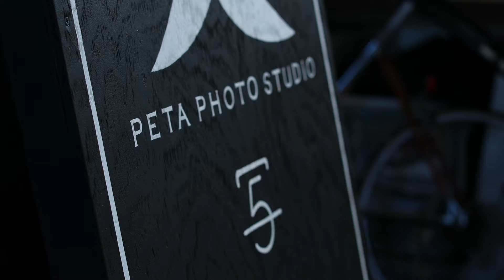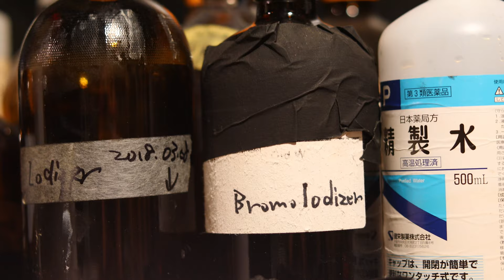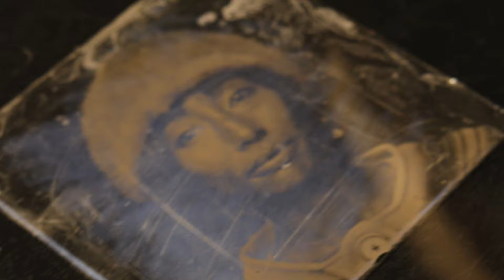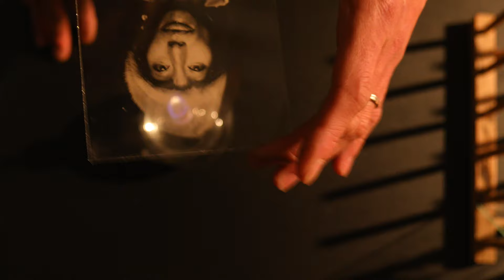Peta Photo Studio-Wet Plate Collodion Process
湿板写真
一枚のガラスの写真を現像し、額装するまでのプロセスを動画にしました。

Wet plate photograph
The process of developing and framing a photo of a piece of glass was made into a movie.

film:Takagi Hiharu